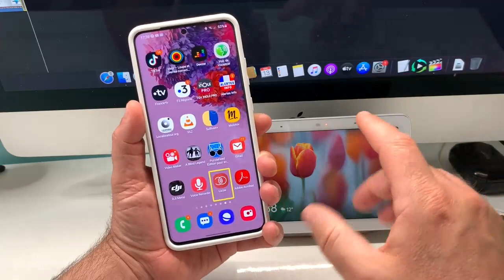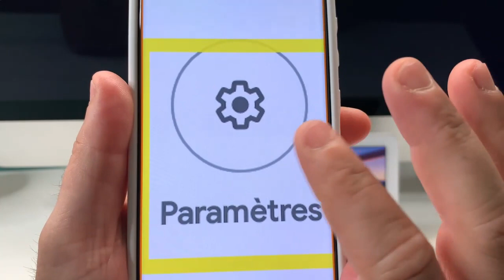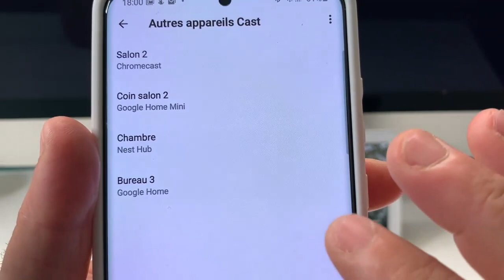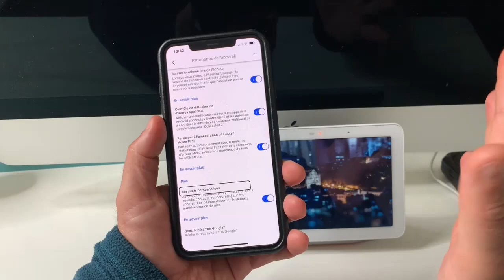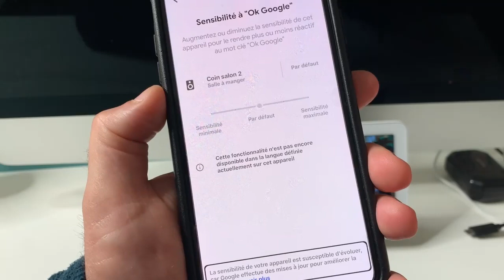Nouveau Sur Assistant Google Sensibilité à Ok Google Gérer Vos Assistants Et Leur Sensibilités !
Salut à tous et voici une toute nouvelle fonction sur notre Google Home enfin notre assistant et équipé d'une sensibilité à Ok Google. Cela veux dire que maintenant on peut lancer notre mot clé pour que un seul Google se lance une nouveauté bien venu et bientôt disponible en Français. Merci GOOGLE.